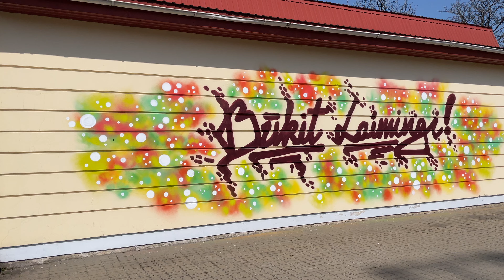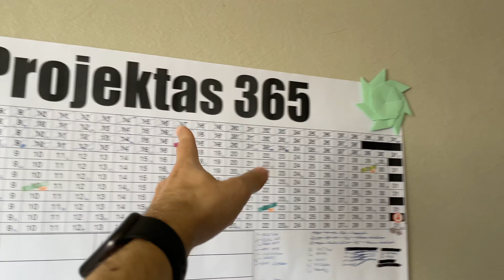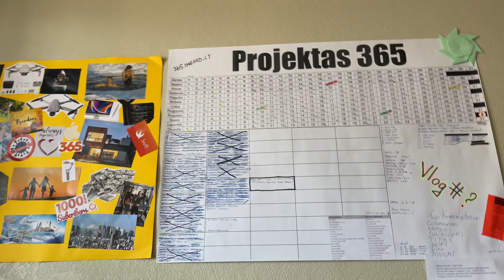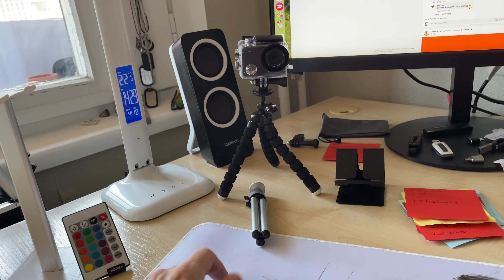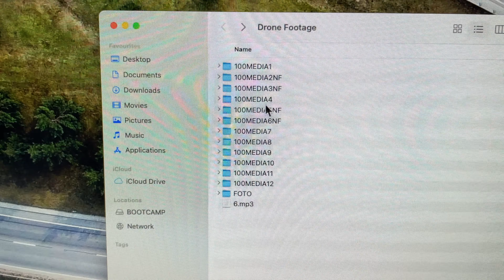vlog #108 - Atidariau dviračių sezoną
▼Informacija